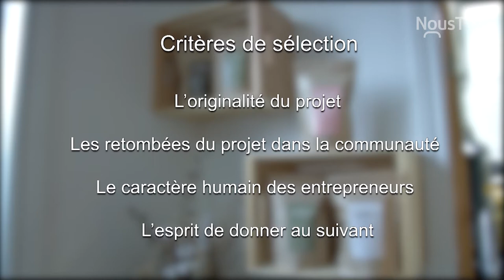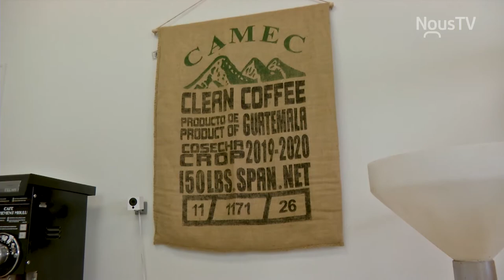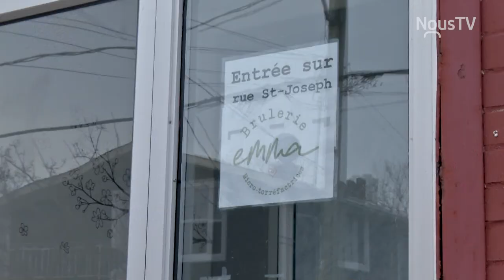Connecté Valleyfield - Un prix coup de coeur pour la Brûlerie Emma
La Brulerie Emma a remporté une belle distinction récemment : un prix coup de coeur remis dans le cadre d'une cérémonie virtuelle du gouvernement du Québec en soutien à la relève entrepreneuriale.